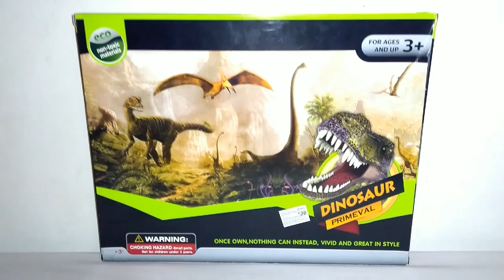JURASSIC TIME - DINOSAURUS WORLD - MAINAN DINO ANAK KEREN